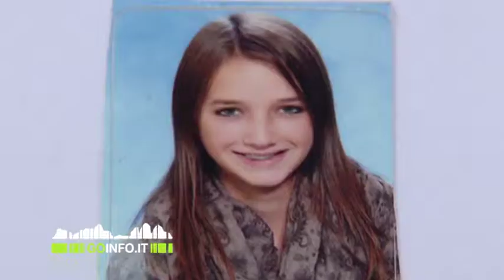Morta per due capre